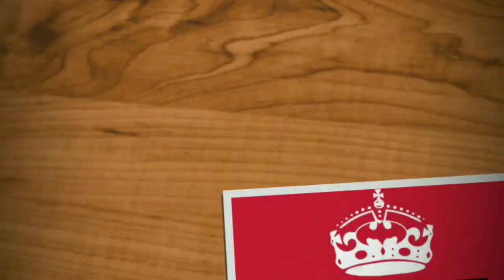suraikai pachadi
almond flour